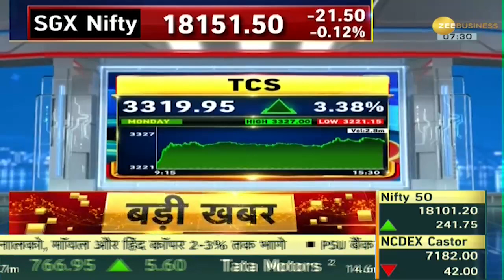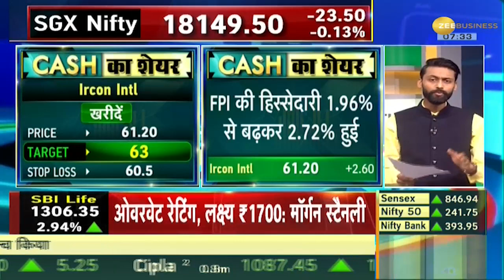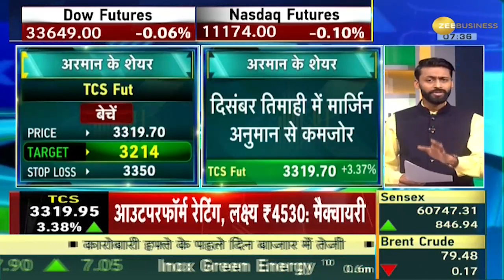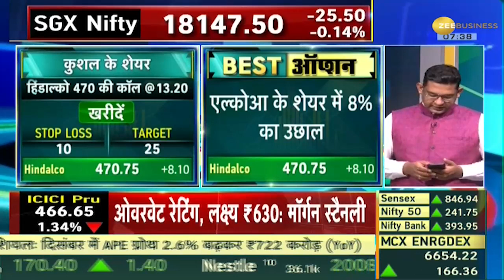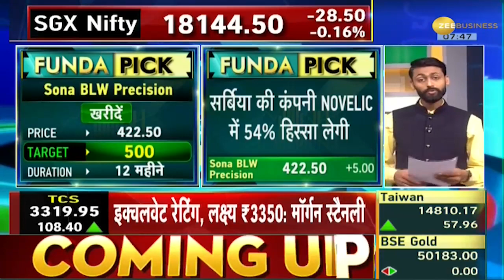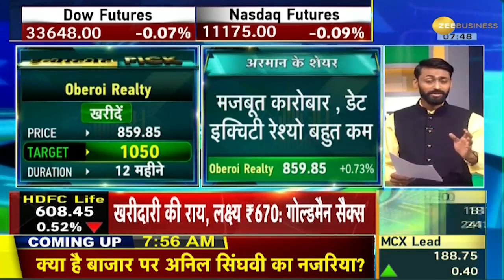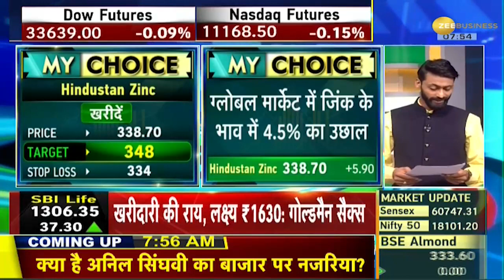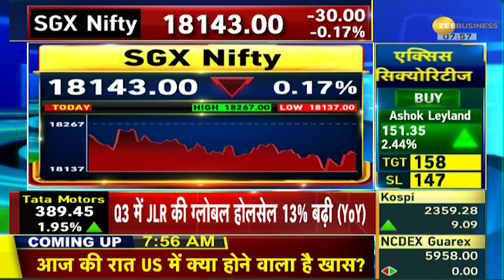Traders Diary: TCS, Britannia, Infosys, NALCO समेत आज कौनसे 20 Stocks है List में शामिल? | Zee Biz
Which 20 stocks are included in the list today including TCS, Britannia, Infosys and NALCO? Know the list of 20 stocks for profitable trade from Arman Nahar and Kushal Gupta on Traders Diary.

TCS, Britannia, Infosys और NALCO समेत आज कौनसे 20 Stocks है List में शामिल? Traders Diary पर जानिए मुनाफे के लिए दमदार 20 Stocks की List अरमान नाहर और कुशल गुप्ता से.